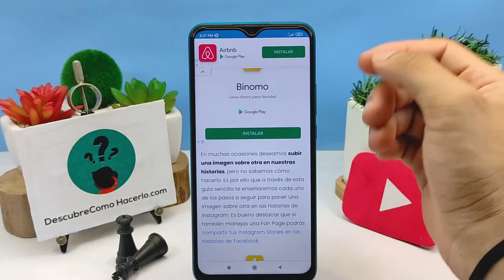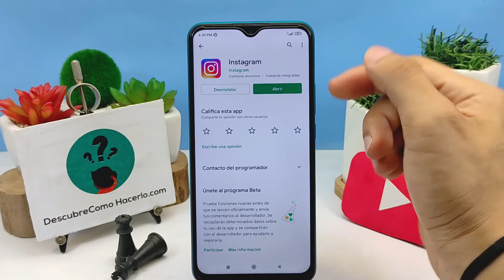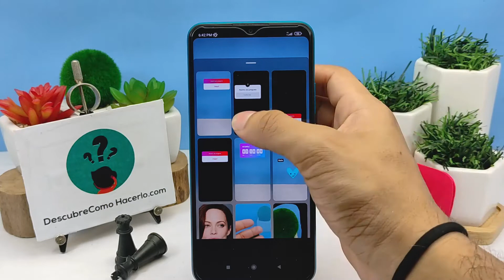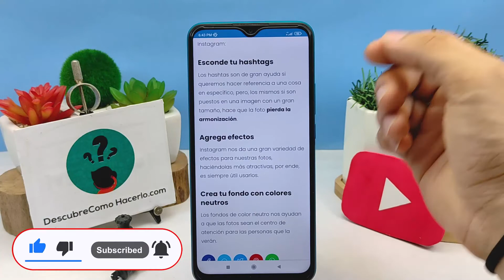¿Cómo Poner una Imagen Sobre Otra en tu Historia de Instagram? - Guía Fácil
En este video descubre Cómo Poner una Imagen Sobre Otra en tu Historia de Instagram. En el Canal Descubre Cómo Hacerlo encontrarás el mejor contenido. ¡No te lo puedes perder!